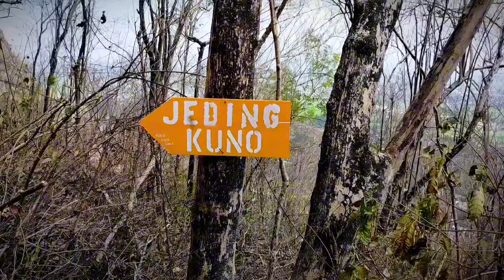WOW..!! DITEMUKAN JEDING KUNO TEMPAT MANDI BIDADARI DI PUNCAK GUNUNG VIRAL DI TULUNGAGUNG JAWA TIMUR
DI VIDEO KALI INI SAYA BERADA DI GUNUNG BUDEG TULUNGAGUNG JAWA TIMUR, SAYA AKAN MENGAJAK KALIAN UNTUK MEREVIEW SEBUAH PENINGGALAN BERSEJARAH YAITU JEDING KUNO..
JEDING KUNO INI DULUNYA DIGUNAKAN UNTUK MENSUCIKAN DIRI PARA BIDADARI DAN RAJA-RAJA MAJAPAHIT SEBELUM MELAKUKAN SEMEDI DI GOA TRITIS TULUNGAGUNG..
TEMPAT YANG SANGAT BERSEJARAH SUNGGUH DI SAYANG KAN KINI HARUS TAK TERURUS..
SELENGKAPNYA DI VIDEO GUYS.